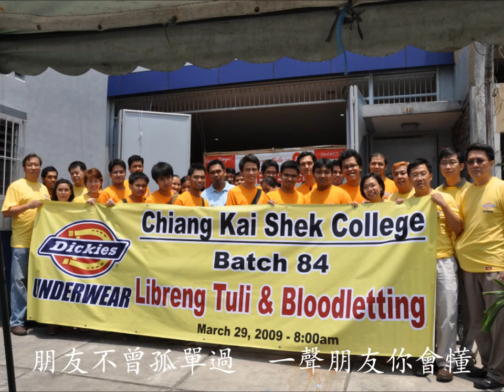FRIENDS 朋友 of CKSC Batch '84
Video property of Chiang Kai Shek College Batch '84 ;)